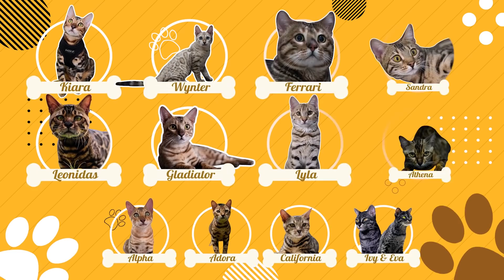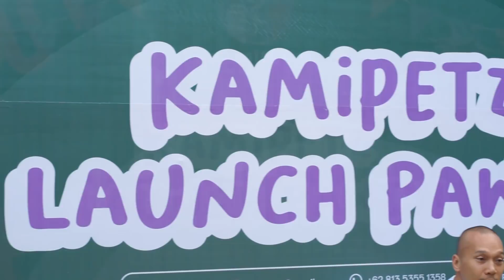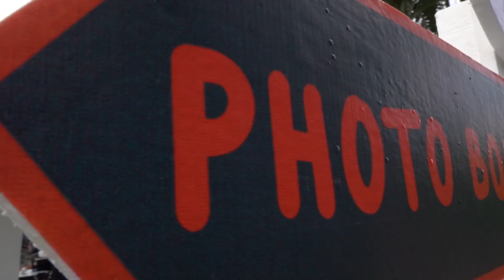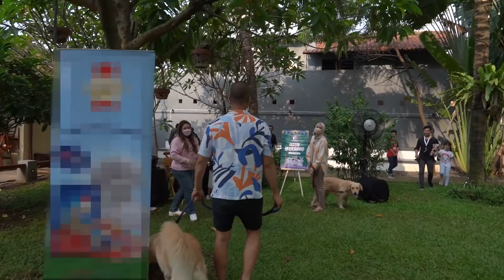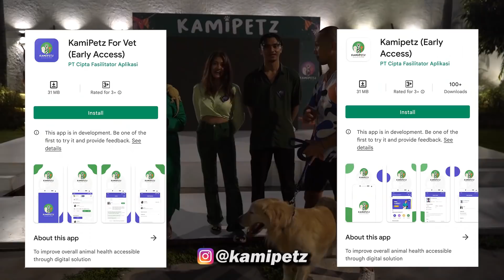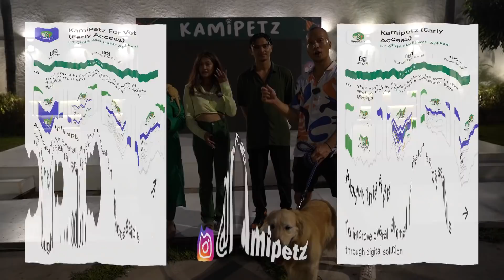ANABUL KETEMU BERBAGAI HEWAN DI LAUNCHING APLIKASI KAMIPETZ!! SERU BGTT 😱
Info kamipetz:
KamiPetz adalah platform digital terdepan untuk perawatan hewan peliharaan  yang menghadirkan pakar dokter hewan lengkap dengan grooming, boarding juga marketplace, dalam satu aplikasi.
Digitally powered - locally present.